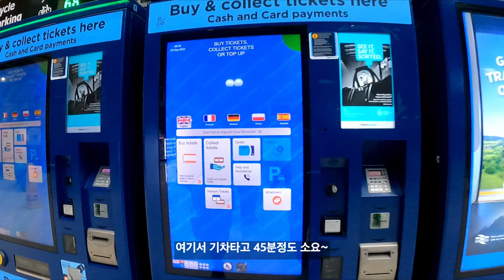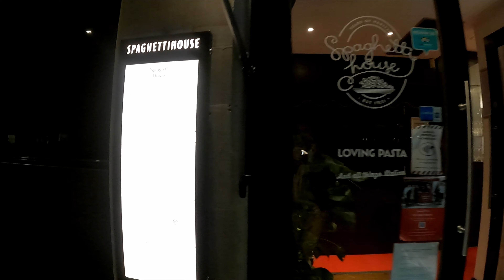GD 보고있나? | London 2022🇬🇧 | 찰스3세를 보다?! | 런던 4박 5일 투어 | 비스터빌리지 쇼핑 | 9월의 런던 기후